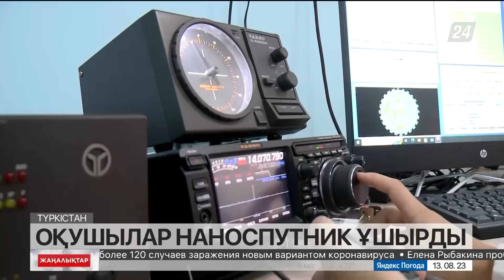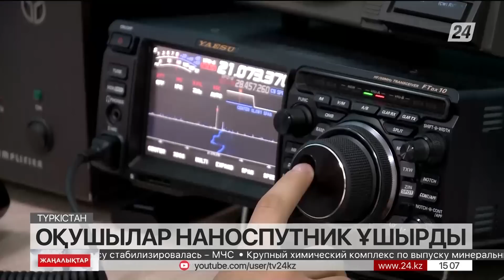13 тамыз 2023 жыл - 15:00 жаңалықтар топтамасы